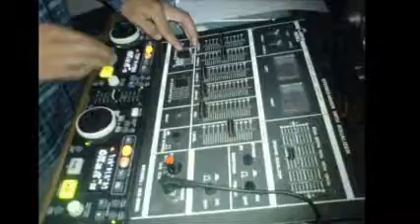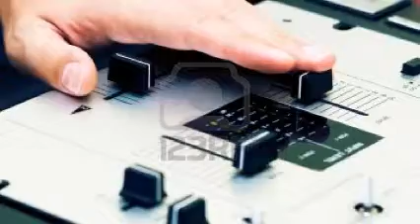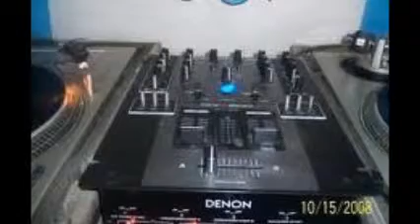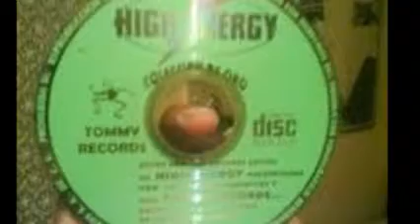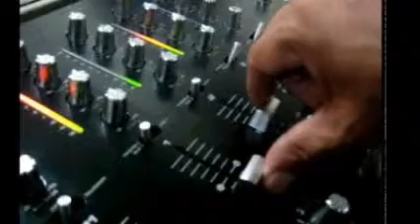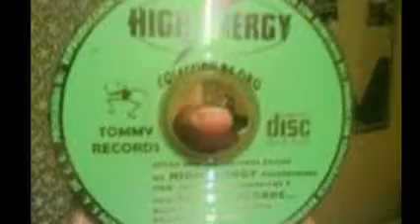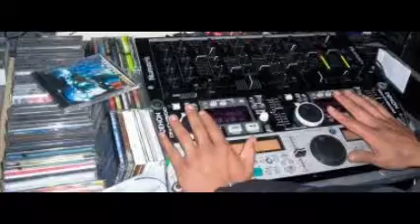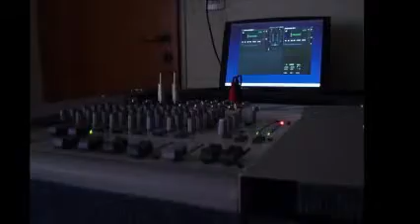REMEMBER THE TIME DISCOTHEQUE BY DISK JOCKEY GEORGES FLASHBACK ELEVEN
PARTE ONCE ... EVENTO DEL 210112 ... LA MEJOR MUSIK EN VINYL ... ES REMEMBER THE TIME DISCOTHEQUE BY DISK JOCKEY GEORGES FLASHBACK